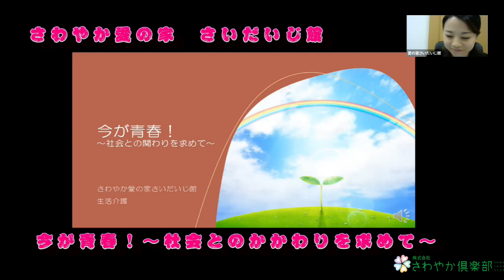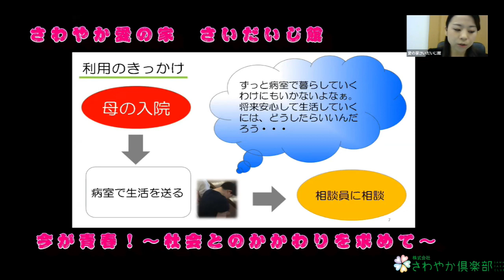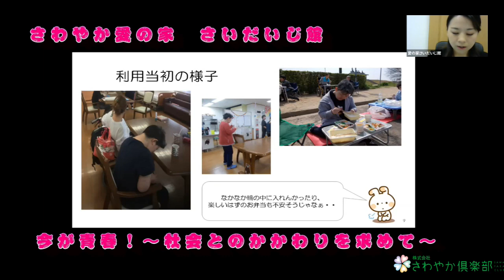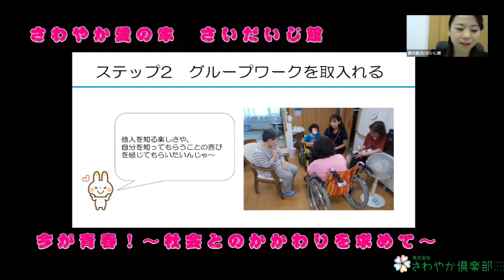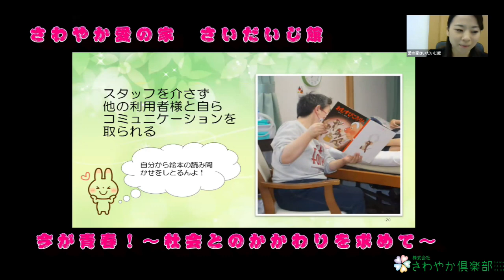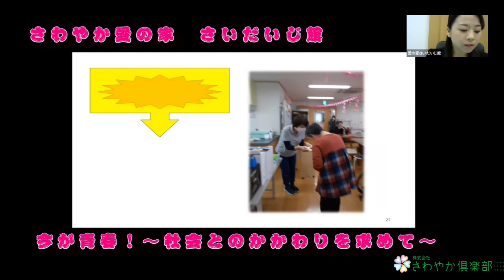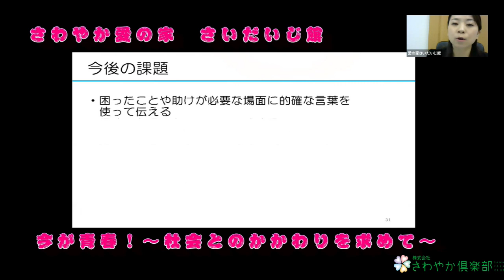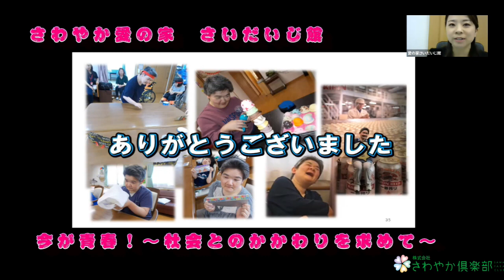さわやか倶楽部 第6回症例発表全国大会【さいだいじ館】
この動画では2021年2月に本社で行われた各エリア代表によるさわやか倶楽部・第6回症例発表大会の様子をお送りしています。
今回は感染症予防の為、各代表ZOOMを使ったリモート発表となりました。
【施設情報】
さわやか愛の家さいだいじ館
◆放課後等デイサービス
〒704－8117 岡山県岡山市東区西大寺南2丁目10-17
〇さわやか愛の家さいだいじ館ホームページはこちら
〇さわやか愛の家さいだいじ館ブログはこちら